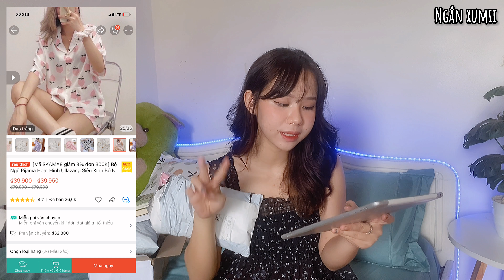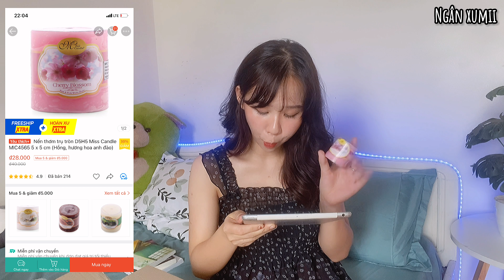Hà Nội lại giãn cách thêm 2 tuần 😭 SHOPEE HAUL MÙA DỊCH: Ở NHÀ MUA GÌ (pyjama, sách, cốc..)🤷🏻‍♀️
Xin chào tất cả mọi người, lại là mình Ngân đâyyyy 🥰 Mọi người vẫn giữ gìn sức khoẻ tốt đấy chứ ? Lại thêm 2 tuần giãn cách nữa, hơi buồn nhưng cố lên nha rồi mọi chuyện sẽ ổn thôi 💪🏻
Đây là các sản phẩm mình nhắc đến trong video nha:
PYJAMA
- Bộ pyjama hình trái đào hồng:

CỐC CHÉN
- Cốc thuỷ tinh hình lon bia “Believe yourself”:

NẾN THƠM
- Nến gáo dừa:

MẶT NẠ
- Mặt nạ giảm mụn, gom cồi mụn:

NHỮNG CUỐN SÁCH
- Nhà cửa một nửa tâm hồn:
- Ikigai Đi tìm lí do thức dậy mỗi sáng:
Kết nối thêm với mình qua